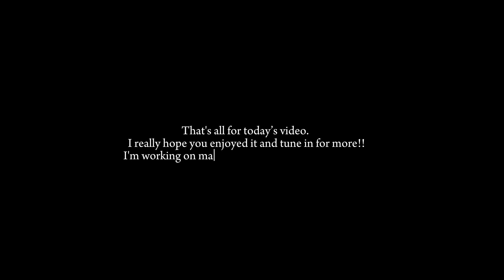Weekend in my life [ birthday, views, church etc ] South African YouTuber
About me:

Name: Yonwaba

Birthday: 18 November